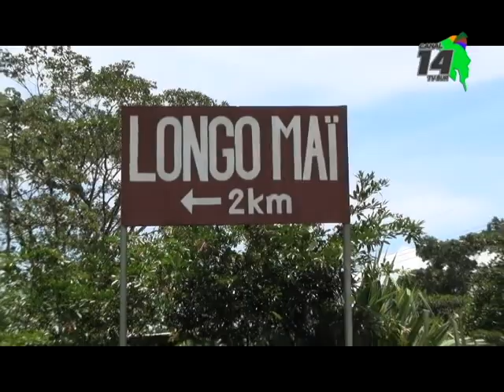Longo Mai será la sede del Congreso Mesoamericano y del Caribe de Culturas Vivas Comunitarias